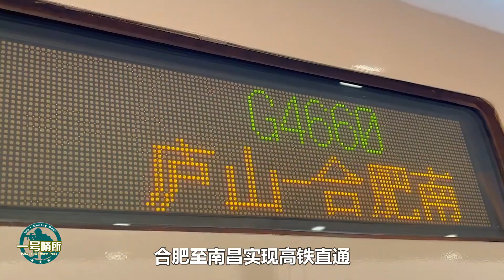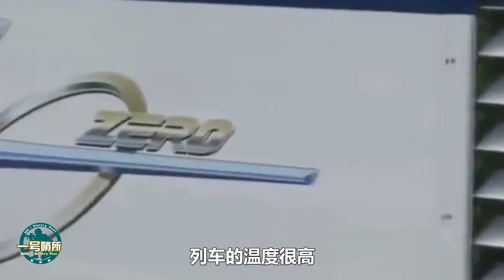時速800公里磁懸浮問世，再次展現中國速度！有一獨家絕技，讓日本徹底服了，究竟是如何做到的？【一號哨所】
中國建造時速800公里的磁懸浮列車，究竟有多厲害？中國為何能在磁懸浮領域一馬當先？未來磁懸浮列車的前景又如何？
時速800公里磁懸浮問世，再次展現中國速度！有一獨家絕技，讓日本徹底服了，究竟是如何做到的？
一號哨所 軍事 磁懸浮列車 我們的影片會遵循公平、尊重的原則，確保不會包含任何仇恨言論的元素。